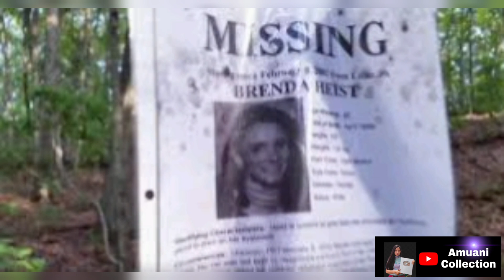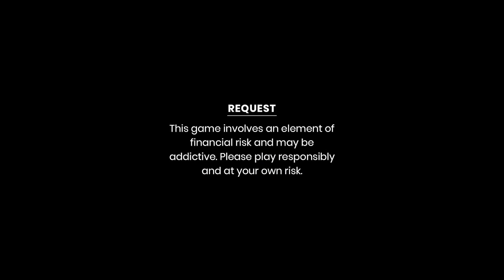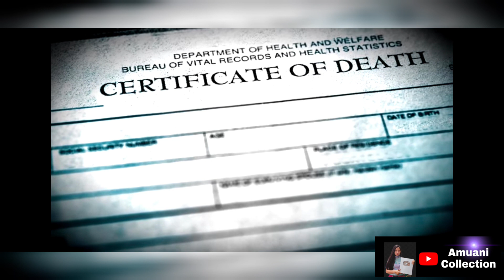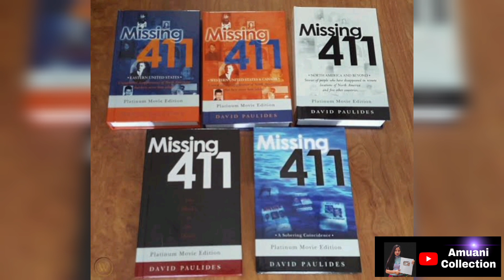Heng mi bo te an hmuh lehna hi thil nithei anilo 👁️🤯 Missing 411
Go and Download Rummy Circle now and get Welcome bonus upto Rs.2000